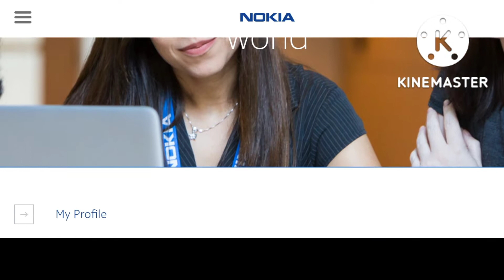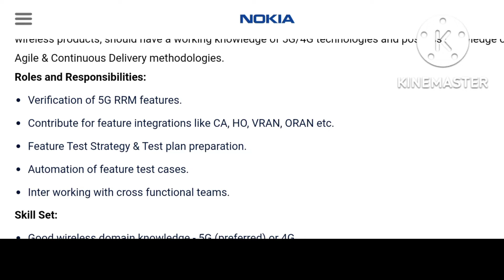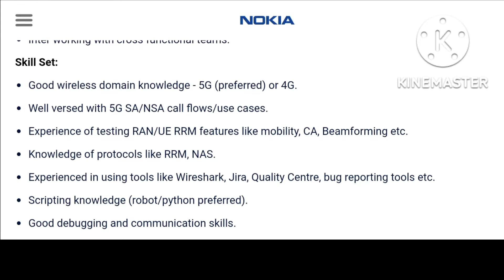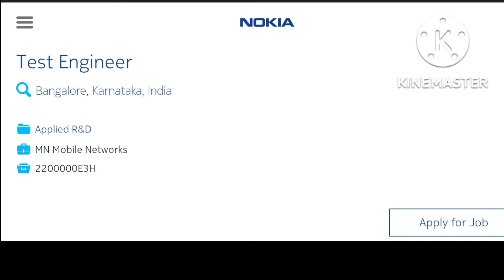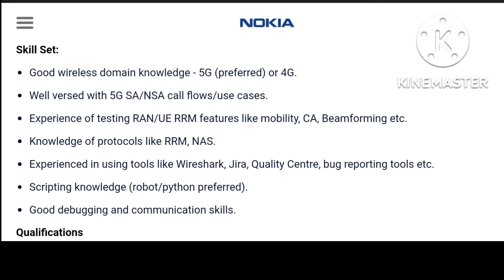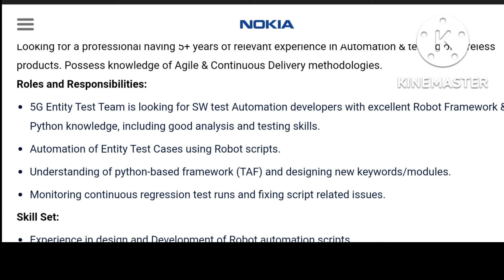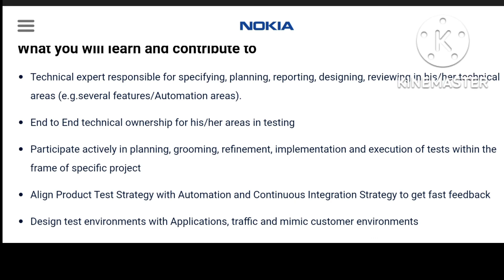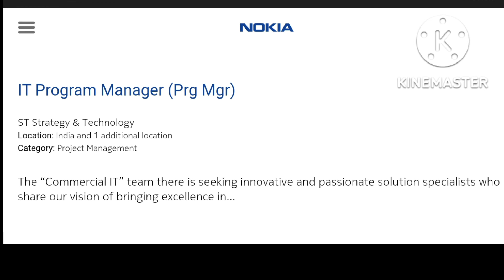Nokia Hiring#Protocol Test Engineer 5G Automation Test Engineer ORAN and vRAN gNB Test Engineer